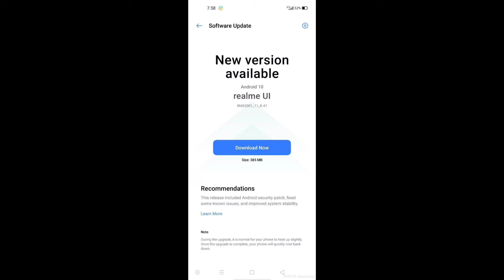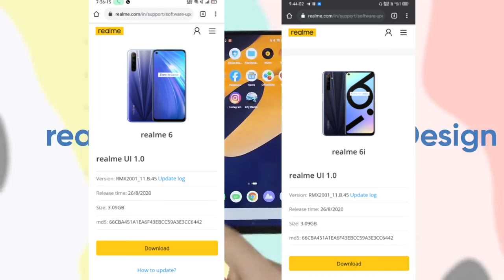Realme 6/6i sep 2020 update rolling out B.47 security patch, bug's fixed update & more | Anu tech 🤩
1. Realme 6/6i sep 2020 update.🤩
2. Realme 6/6i sep update rolling out.🤩
3. Realme 6/6i sep ota update.🤩
4. Realme 6/6i sep update All user kab & manual link kab.🤩